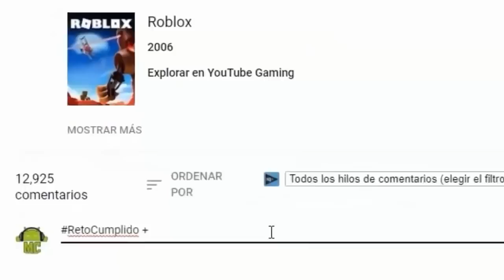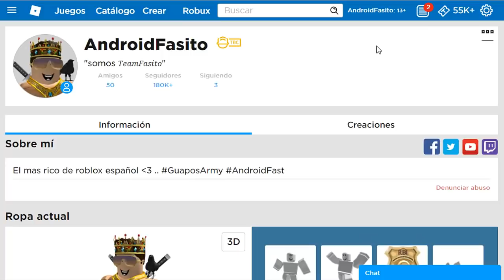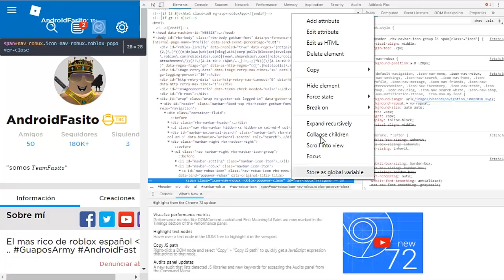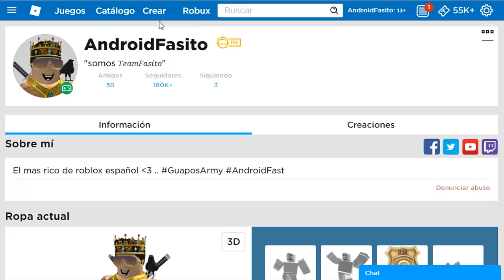COMO TENER TIX EN ROBLOX..😲 *Facil*